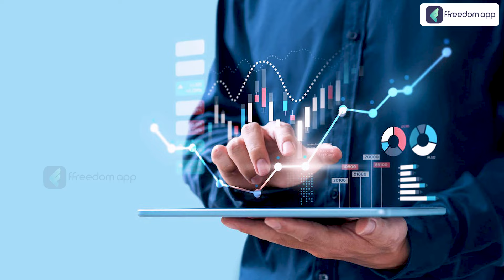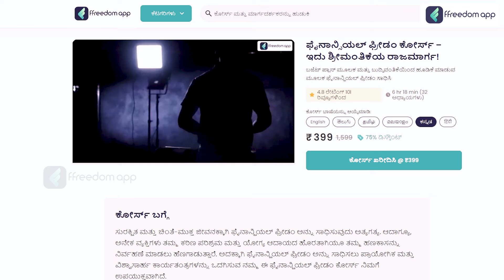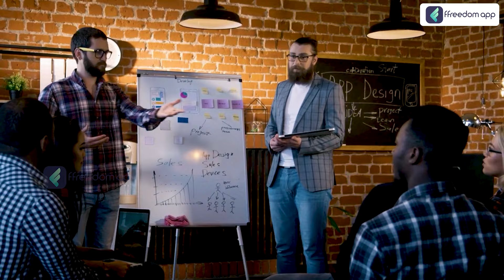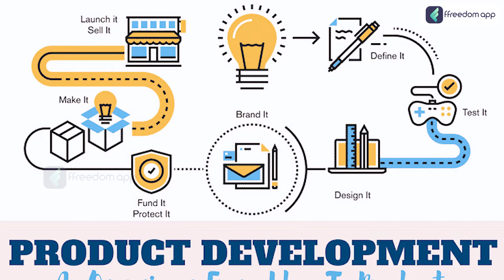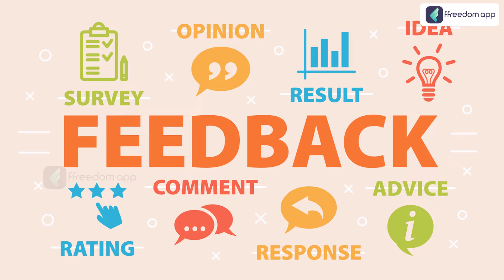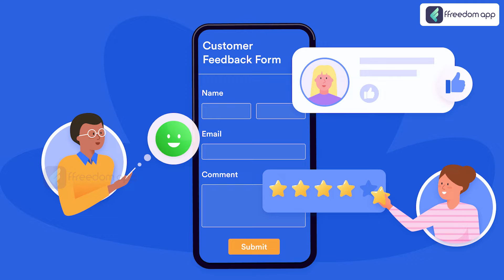Why Most Small Business Owners Are Making These 10 Mistakes | Biggest Mistakes of Small Business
0:00 - Introduction
1:32 - lack of Planning
3:42 - Tying to Do Everything Alone
4:49 - Overspending
6:03 - Failing to Understand the Market
7:03 - Poor Cashflow Management
7:49 - Skipping Contracts
8:45 - Ignoring Customer Feedback
9:28 - Not Setting Goals
10:09 - Underestimating the Competitors
10:53 - Poor marketing and Branding
11:56 - Conclusion